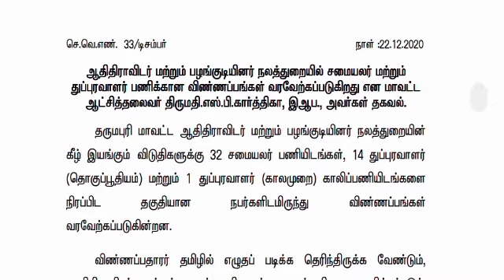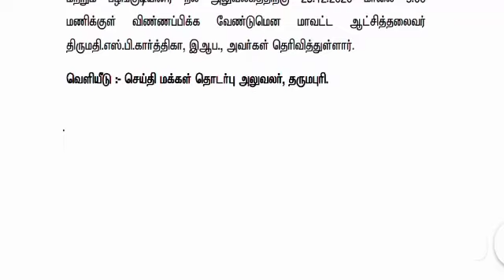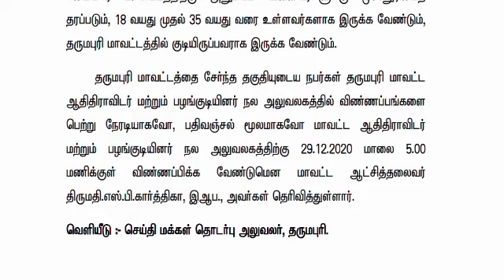TNRD Dharmapuri requirement 2020 | Tamilnadu government job 2020